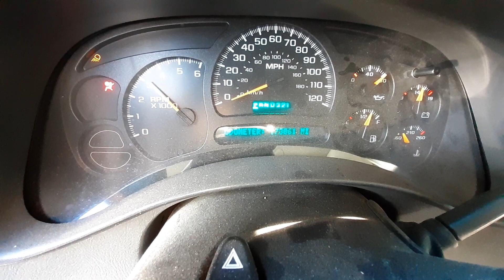W0780C 2005 GMC Sierra 1500